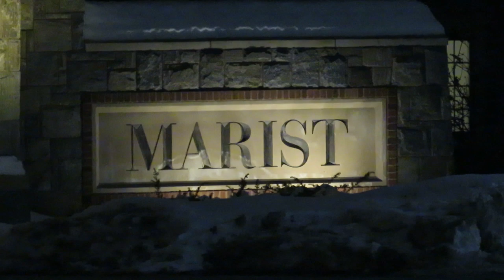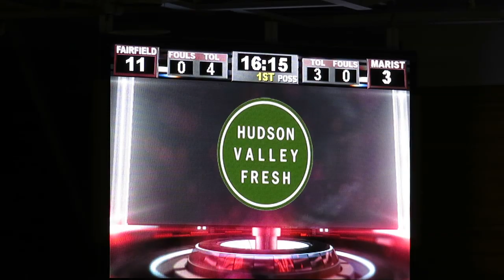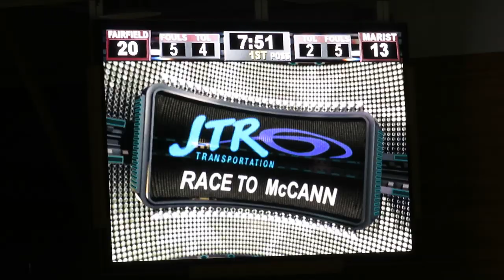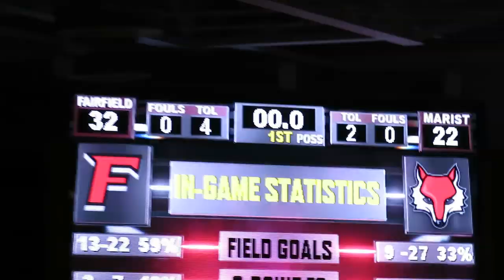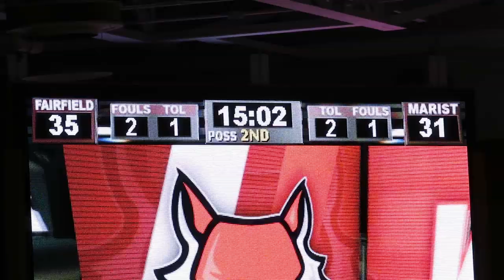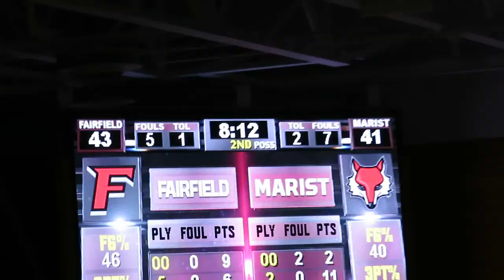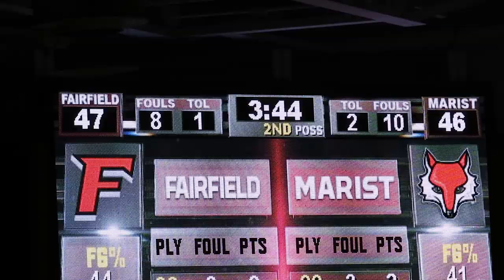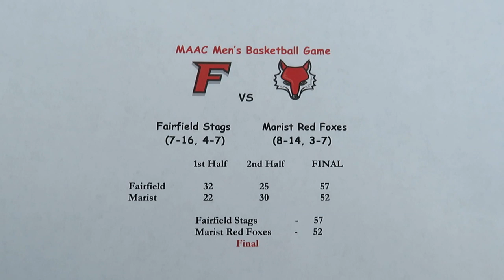Fairfield Stags vs Marist Red Foxes - Men's Basketball Game - Video Highlights - February 02, 2019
Fairfield Stags vs Marist Red Foxes
Men's Basketball College Basketball Game
Video Highlights
McCann Arena  -  Marist College
Poughkeepsie, New York